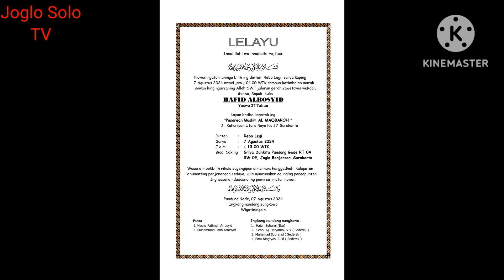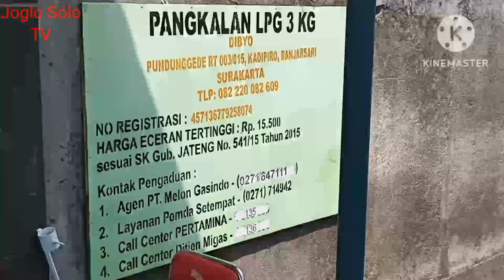Pranata cara dan Pambagya harja sripah Alm. Ust. Hafid Alrosyid RT04/IX Joglo Solo 7 Agustus 2024